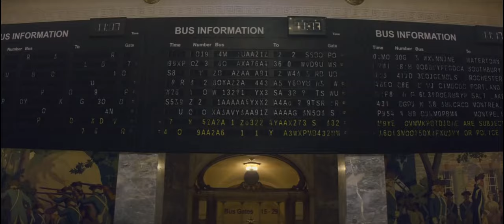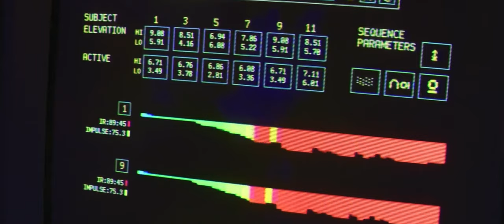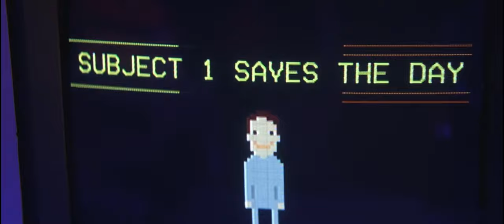MANIAC Tribute - Long Form Edit (spoilers)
The creation of this video was for leisure purposes only and is meant as a tribute to the work of the minds behind 'Maniac'.